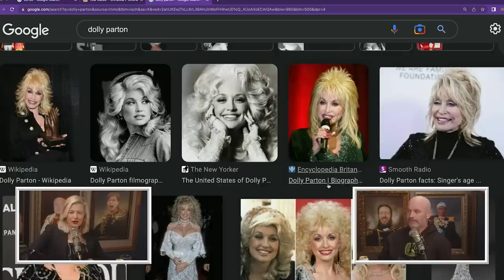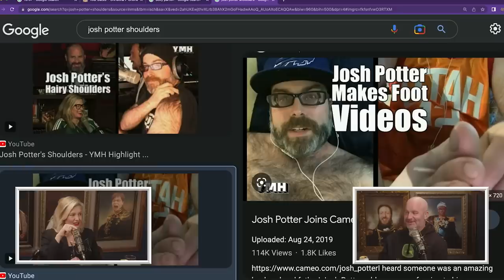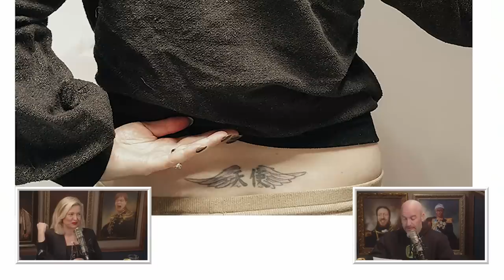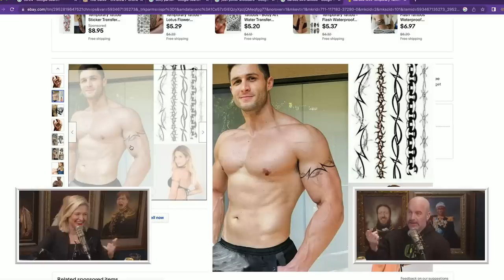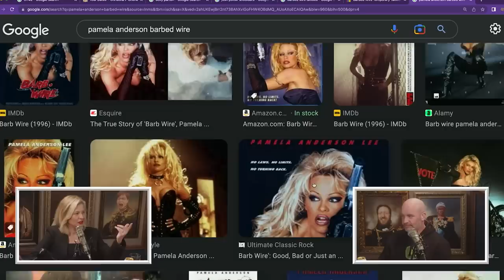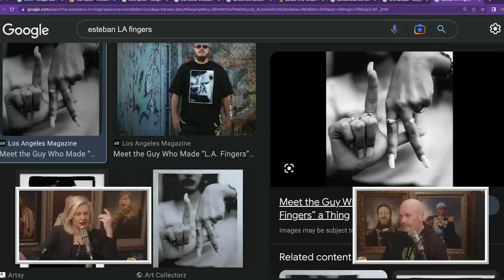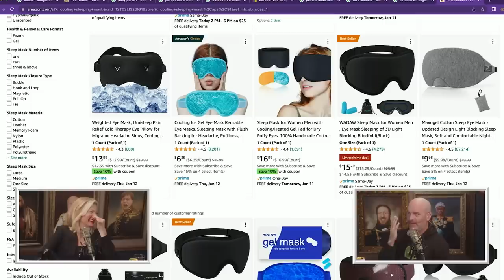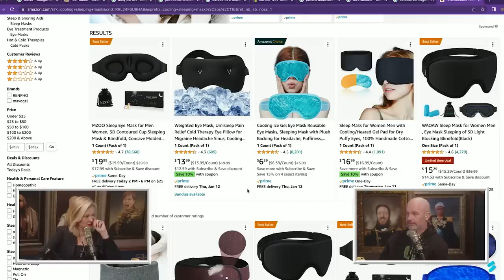Valentine's Day Sucks! | Your Mom's House Ep. 695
HAPPY VALENTIME’S DAY!! On this week’s episode of YMH, Tom Segura and Christina P give their best advice for surviving Valentine’ Day, Tom responds to some listeners about where he actually came on his tour, the mommies give an update on their eye mask revelation, they take a look at some tramp stamps that give Christina a run for her money, and they discuss one of Top Dog’s truest loves: t*ts. They watch a cool update video from Unk Shine, whose camera is, of course, not facing the right way, and a girl showing off some awesome farts!

YouTube Chapters
00:00:00 - Intro - Valentine’s Day
00:02:55 - Opening Clip: Unk Shine Update
00:04:42 - John Deere
00:06:50 - Fake Poor People
00:13:47 - Where Did Tom Come?
00:19:53 - Tom’s Stalker Story
00:25:09 - Tom Saved A Girl
00:29:19 - Valentine’s Day Tips
00:35:28 - Pee Debate
00:38:52 - Bad Tramp Stamps
00:58:41 - Eye Mask Update
01:05:09 - Top Dog Loved Tits
01:17:52 - Slut Talk
01:24:52 - Fart Girl Videos
01:26:23 - Closing Song - "The Big T*tted Animal Song" by Mathew Douglas